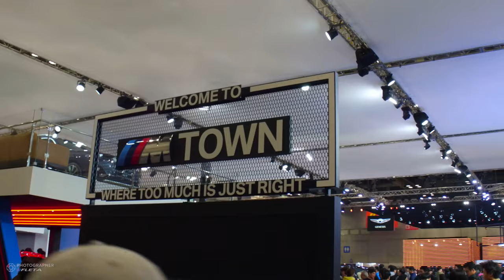BMW M8 그란쿠페 영상 ( M8 Gran Coupe - 2019 서울모터쇼 )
2019 서울 모터쇼
BMW M8 그란쿠페 외관 디자인 영상
M8 GRAN COUPE